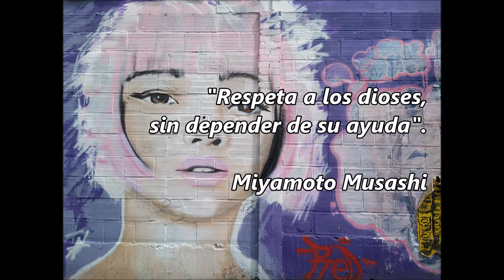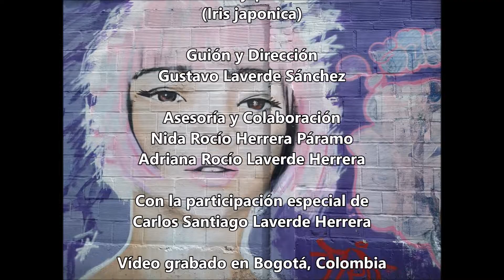Lirio japonés Iris japonica Vivoteca 157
Ellirio japonés es considerado como una de las flores más bellas del planeta, y está ahí, en cualquier jardín, exhibiendo su hermosura de manera silenciosa.  ¡Qué hermoso planeta en el que vivimos y qué alegría conocer sus habitantes!